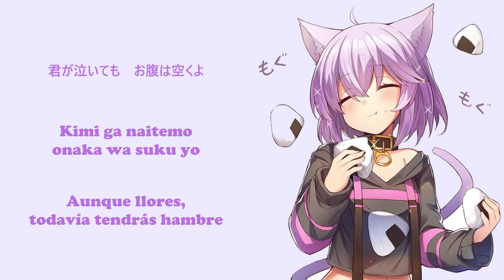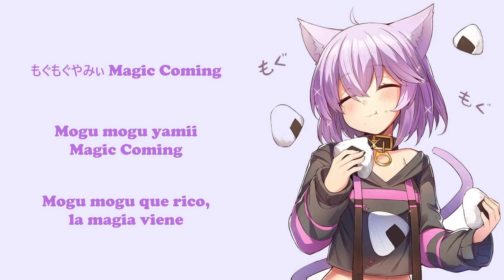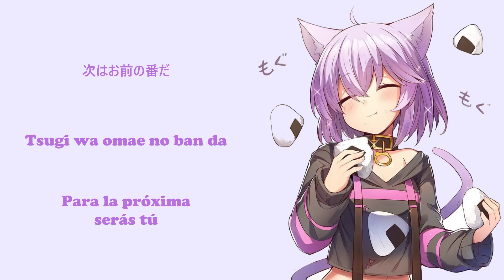【 HOLOLIVE JP 】MOGU MOGU YUMMY！/ Nekomata Okayu ( Sub Español )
«« ≪ Credits ≫ »»

≪Vocals≫

◆ Vtuber : Nekomata Okayu

Canal: @Okayu Ch. 猫又おかゆ

◆ Song : もぐもぐYUMMY！/ 猫又おかゆ

Artista: @MaluBall